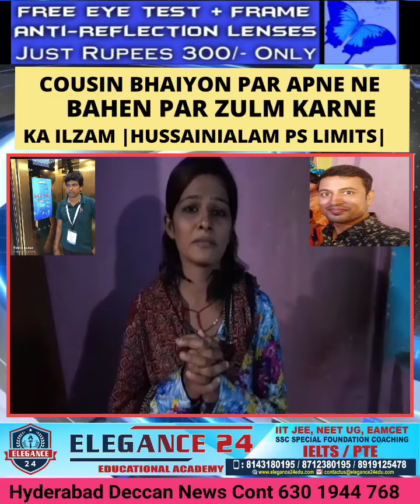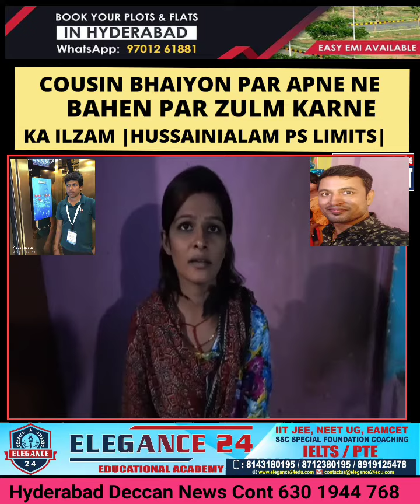Ek Behen Aapne hi Bhaiyon se hai Pareshan